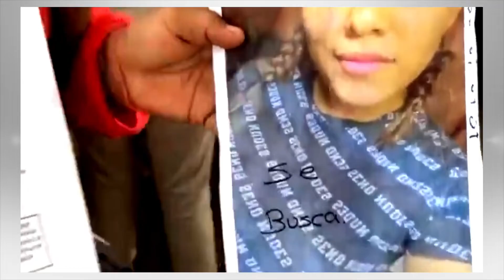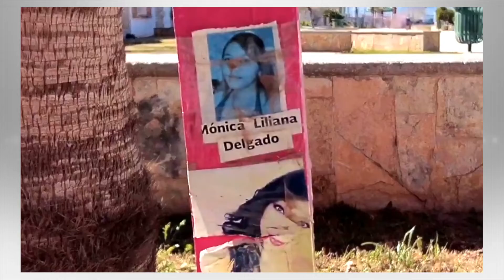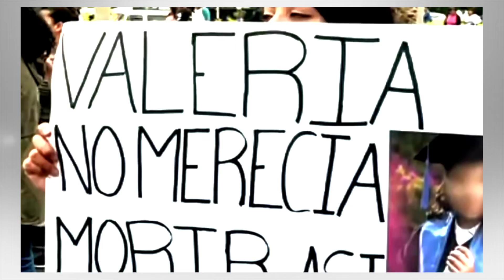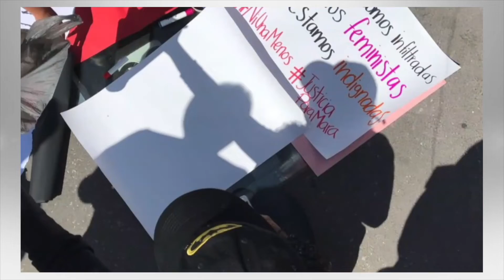EN MI OPINIÓN. Con Debanhi, morimos todos.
RICARDO ROCHA
Con Debanhi, morimos todos. En su colaboración “Detrás de la Noticia” para el periódico El Universal, Ricardo Rocha comenta que prefiere conmoverse con la imagen icónica de la chavita solitaria a la orilla de la carretera. Porque se resiste a recrear lo que ocurrió a esta joven de 18 años durante días de tortura y luego su asesinato por ahorcamiento asfixiante. Porque ahora se sabe –después de una tercera profanación en su cuerpo- que pasaron siete días desde su desaparición y cinco desde que la mataron y fue encontrada en la cisterna de un motel. El caso de Debanhi es un símbolo del movimiento feminista que tanto ha despreciado la 4-T. Detrás de la Noticia; rochainforma.com